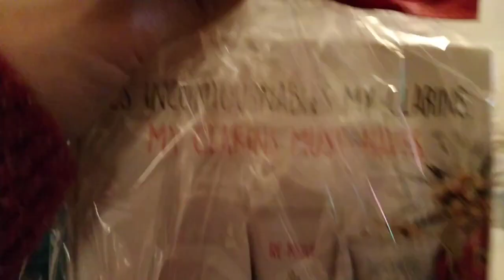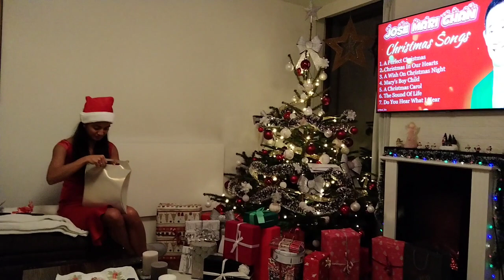Funny 😄 unboxing Gift 🧧